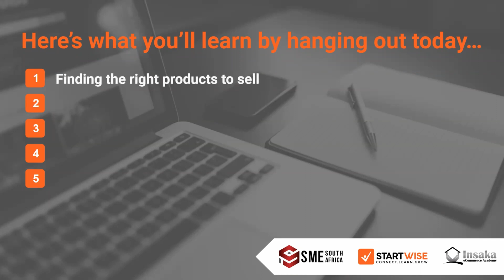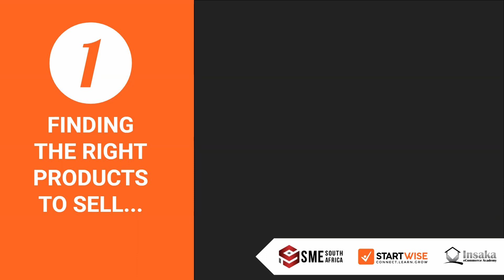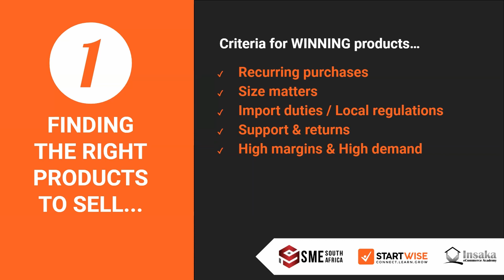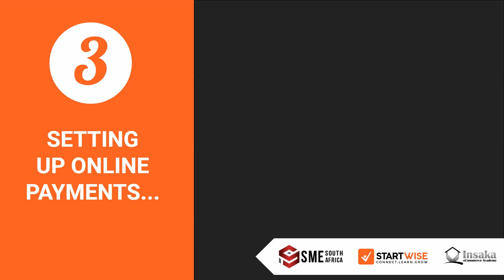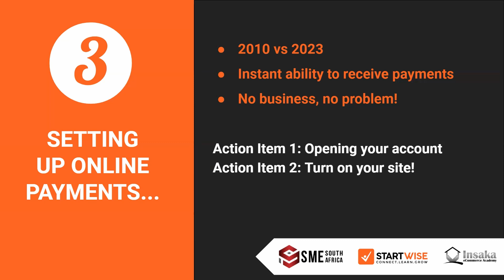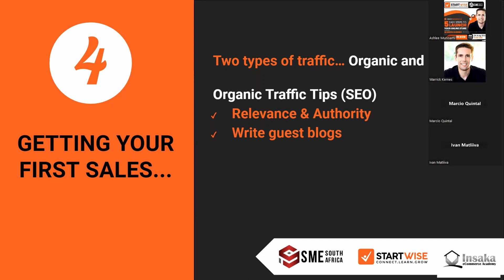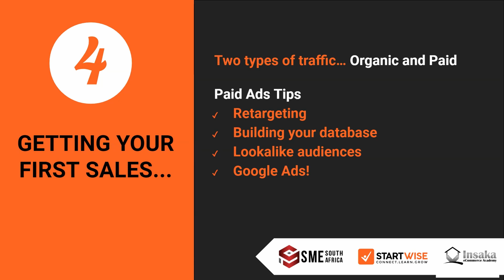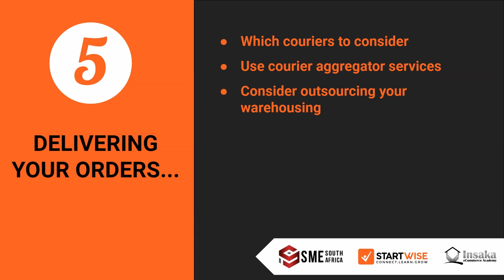How To Launch Your Online Store in 5 Easy Steps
Are you ready to bring your online store vision to life? Join our informative webinar where we'll guide you through "The 5 Easy Steps To Launch Your Online Store." Whether you're a budding entrepreneur or aiming to enhance your e-commerce game, this webinar is tailored to empower you with essential knowledge and strategies.

Presented by Warrick Kernes, a seasoned expert in e-commerce and digital marketing, this video promises actionable insights and practical advice that you can implement right away.

This webinar will guide you through the 5 essential steps to successfully launch your online store. Learn how to validate your product idea, choose the right platform, design an attractive store, set up secure payments, and effectively market your business online. Discover valuable tips and strategies to increase your chances of success in the competitive e-commerce world.

About SME South Africa:
SME South Africa is a leading business resource platform designed to empower South African entrepreneurs and small business owners. We understand the unique challenges and opportunities faced by SMEs in our country. Our platform equips you with the right resources and guidance you need to navigate every growth stage.